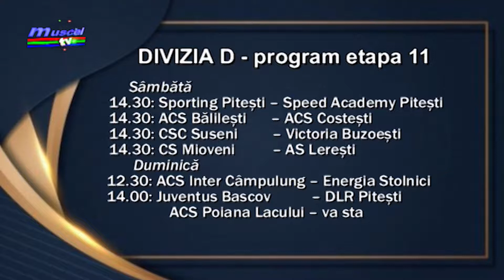Jurnal MUSCEL TV 12.11.2021 Sport - Div D, programul etapei 11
ACS Inter Câmpulung țintește să revină în fruntea clasamentului! Pentru asta are nevoie ca liderul actual să se încurce în deplasarea de la Bârla, însă condiția principală rămâne ca echipa din Câmpulung să câștige...